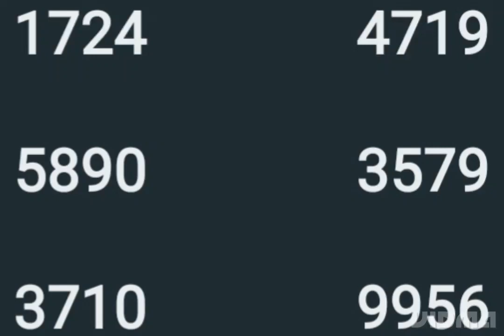3 5 23 part 2 50 50 സാധ്യത നമ്പര്‍